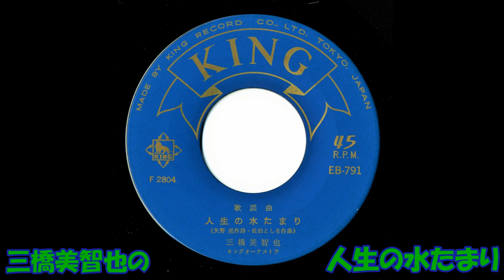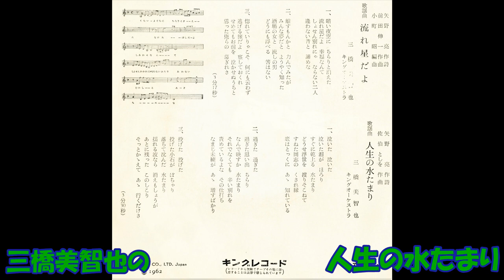三橋美智也の 人生の水たまり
歌謡曲　矢野亮作詞 佐伯としを作曲 三橋美智也 キングオｰケストラ　EB－791   F  2804   キングレコ－ド　昭和37年発売。再度聴き直してみましたが、良い曲ですね。